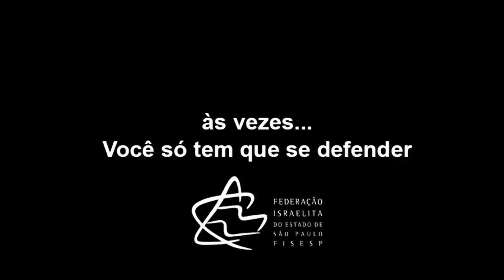Por qué hai unha ampla esquerda antiisraelí?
Inexplicable desde a razón, é observar coma grande parte da esquerda é de oficio antiisraelí. Cando a obxectividade debera ser a ferramenta de análise de todo aquel que se reivindique de esquerda atopamos que Israel é prexulgado cunha dupla vara de medir.